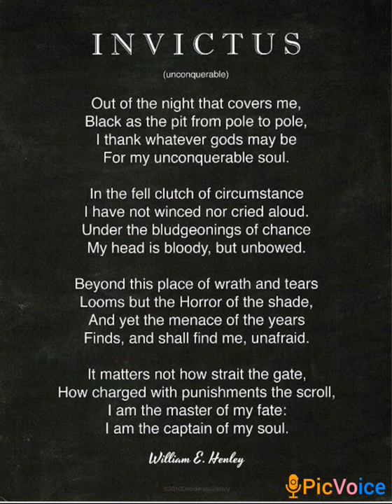INVICTUS Poem Explanation By William Ernest Henley